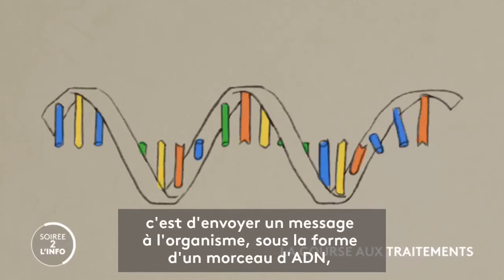Covid-19☣️ : qu'est-ce qu'un vaccin💉 à base d'ARN messager ?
Les deux premiers vaccins à proclamer leur efficacité, mis au point respectivement par les laboratoires américains Pfizer et Moderna, sont basés sur cette technologie. / pour plus d'informations, cliquez sur le lien suivant